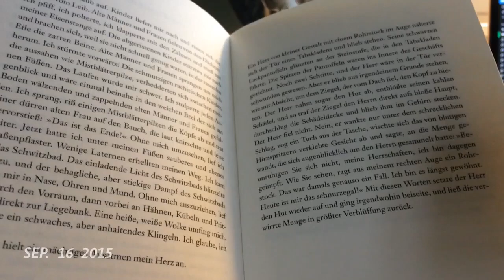September 2015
Eine Sekunde am Tag.